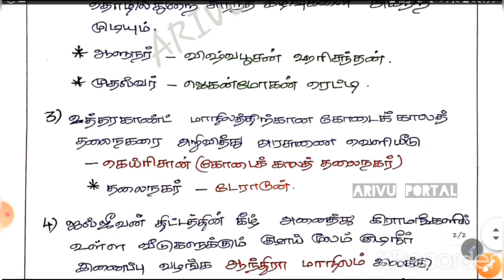JUNE 7-8, 2020| ஜூன் 7-8 | DAILY CA| ARIVU PORTAL